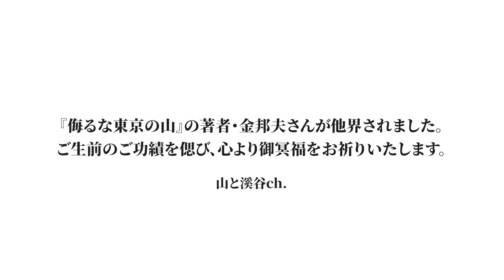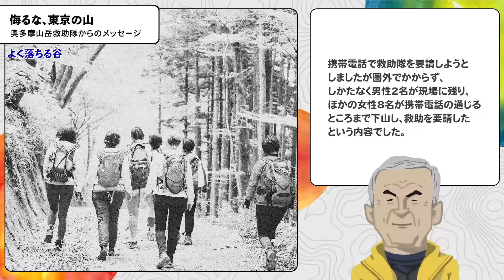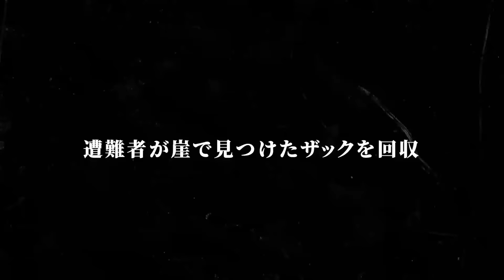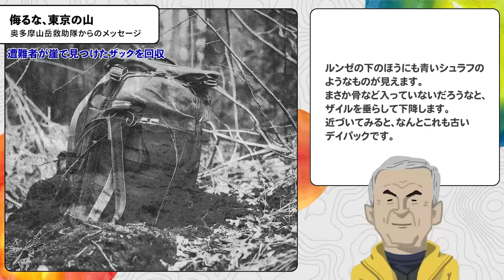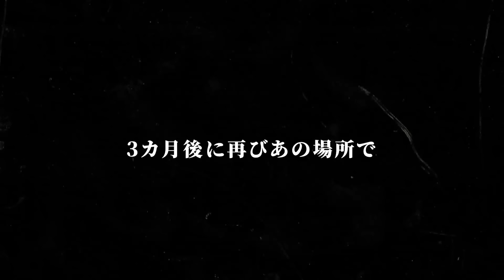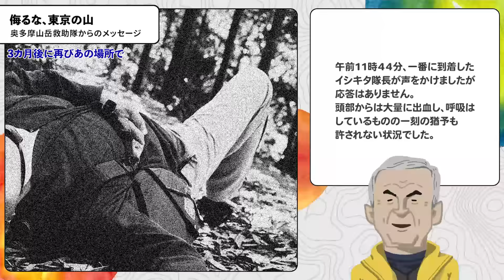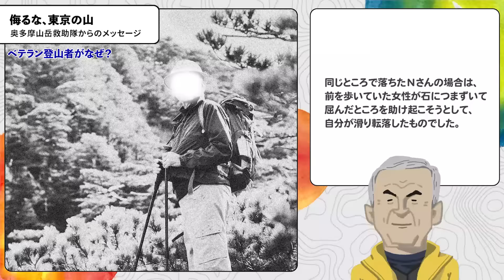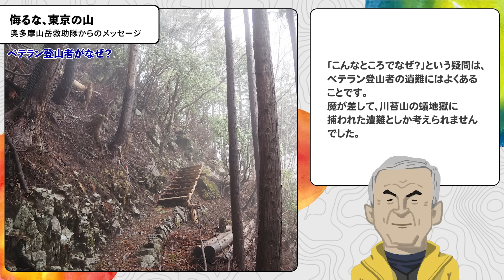【侮るな、東京の山】なぜ、こんなところで。人気の低山の変哲もない場所で立て続けに起こった滑落事故の謎【山岳遭難】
20年間、警視庁青梅警察署山岳救助隊を率いてきたコンさんが、実際に取り扱った山岳遭難の実態と検証を語ります。

今回はヤマケイ文庫『侮るな東京の山 新編奥多摩山岳救助隊日誌』から、「よく落ちる谷」「川苔山の蟻地獄」を紹介します。

近年、都市周辺の低山での遭難事故が多発しています。標高の高い山に比べてカンタンだ、という勘違いをしてしまっているのかもしれません。

しかし、山では標高に関係なく遭難のリスクがつきまといます。本動画がみなさんの安全登山のお役に立てば幸いです。
2024年3月、コンさんこと金 邦夫さんが他界されました。
警視庁青梅警察署山岳救助隊副隊長として、多くの登山者の命を救った偉大な方でした。
ご生前のご功績を偲び、心より御冥福をお祈りいたします。

【書籍】
ヤマケイ文庫『侮るな東京の山 新編奥多摩山岳救助隊日誌』（著者：金 邦夫）

【制作・動画】
神谷年寿
【キャラクターボイス】
片柄 創

※映像の一部には、AIの自動生成によるイメージイラストが含まれており、実際の人物・山のイメージとは異なります。